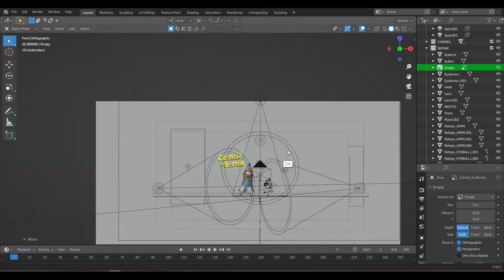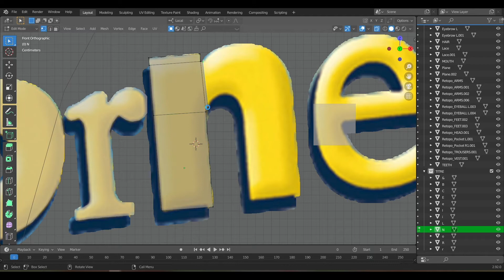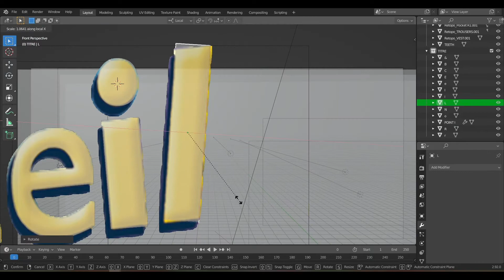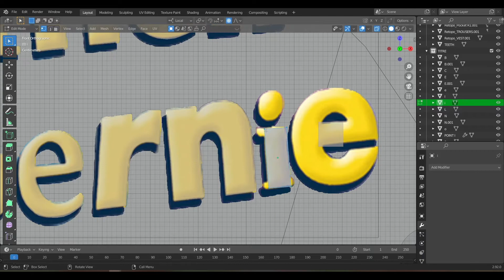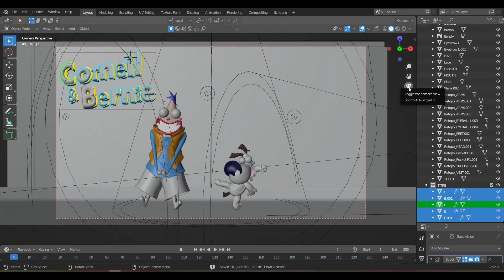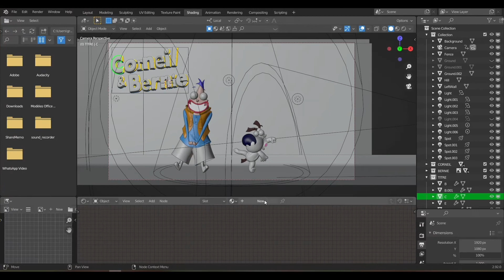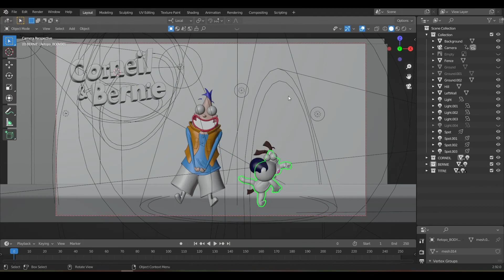Corneil & Bernie 3D modeling Timelapse Tutorial 5/5 (BLENDER)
I love Corneil & Bernie, a French animated series starring Corneil, a genius talking dog, and Bernie Barges, his lame duck but fun dog-sitter.I decided to 3Dify the DVD Cover in this 5-part timelapse tutorial. So check this out!

5- Modeling the 3D Title in Blender